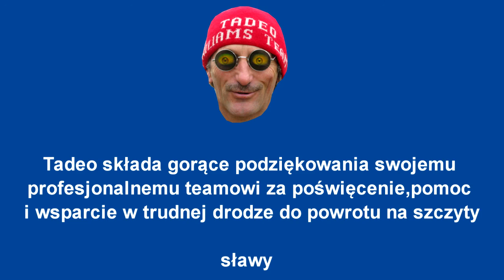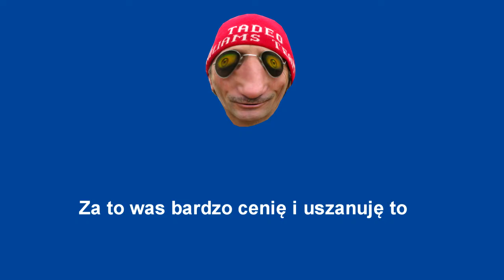Instruktor narciarski Tadeusz Skowroński Przygotowanie do sezonu 2013-14